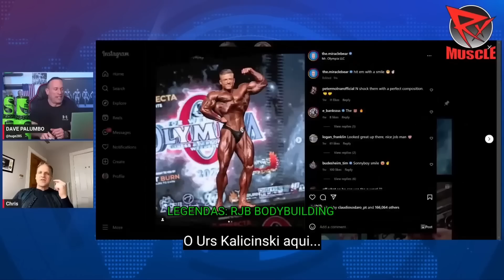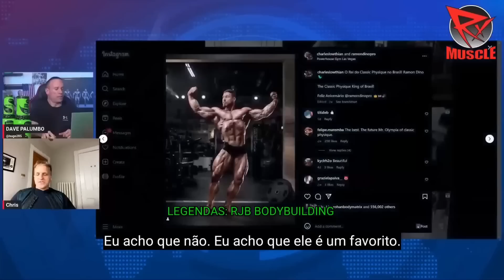AMEAÇA O RAMON ?? URS SHAPE ATUAL COMPLETO - ACETO FALA SOBRE URS VS RAMON + EDVAN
Urs revela shape atual, perigo para o Ramon ? Aceto fala sobre Ramon x Urs e gera repercussão. Edvan desabafa com superman

Aceto fala sobre Ramon vs Urs - legendado por RJB bodybuilding
link:

00:00 Intro
00:20 Urs shape atual completo
01:40 Urs x Ramon ultimas atualizações
02:51 Aceto sobre Ramon vs Urs
06:03 promoção dr peanut
06:45 Edvan desabafou com o superman

URS, RAMON DINO, CHRIS ACETO, EDVAN PALMEIRA